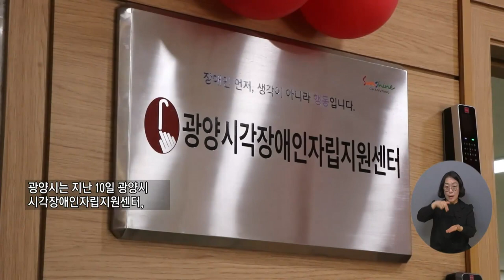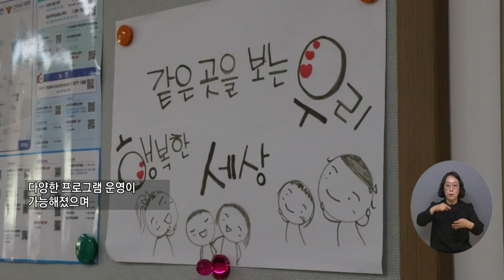복지TV뉴스24 _ 광양시, 시각·청각장애인 통합센터 개소식 열려 / 2023.04.12